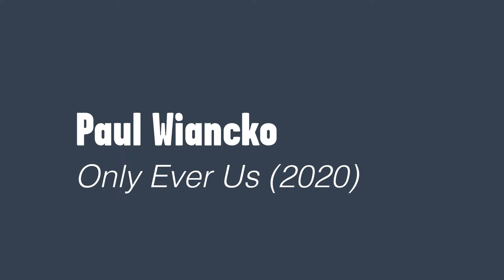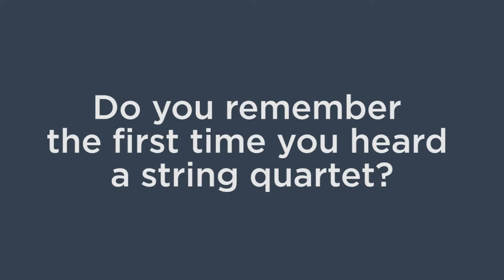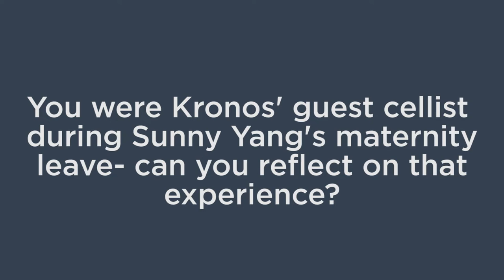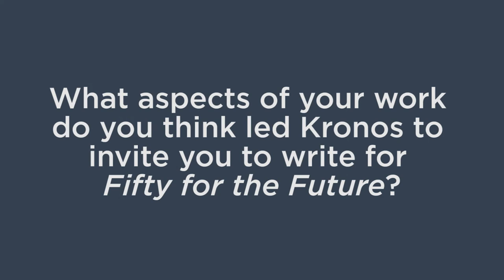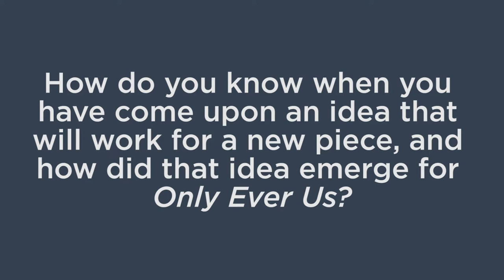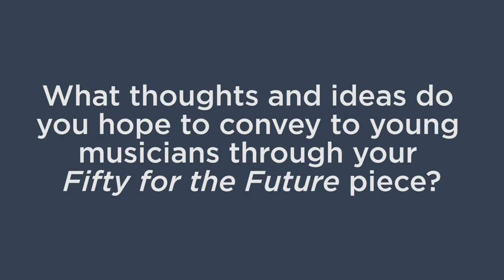Paul Wiancko - Kronos' Fifty for the Future Composer Interview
Paul Wiancko, a composer for Kronos' Fifty for the Future, discusses his musical background, his composition process, the piece he wrote for Fifty for the Future, and more.